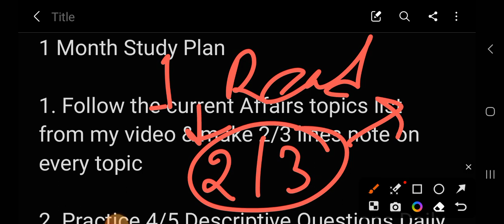Satyendranath Tagore Civil Service Study Centre Admission TEST 2023 || Last 1 Month Study Plan